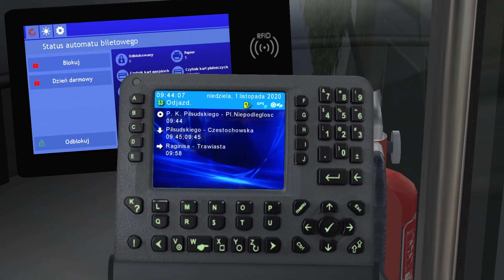OMSI 2 [#54] | Białystok - Linia C7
Mapa: Projekt Białystok 9.75
Linia: C7
Trasa: Herberta - Cm. Farny
Autobus: Solaris U18 #470